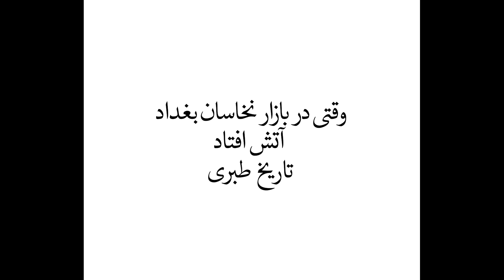وقتی‌ در بازار نخاسان بغداد آتش افتاد